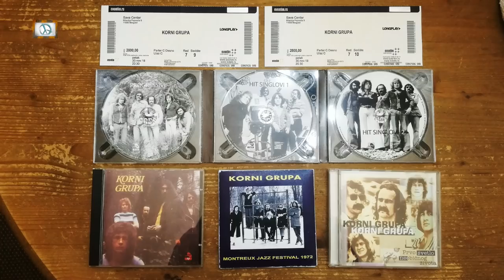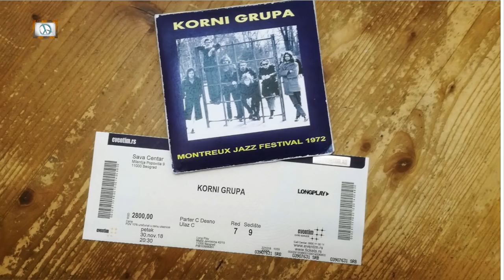KORNI GRUPA - Put za istok / HD Live / SAVA CENTAR - 2019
Korni  grupa  i  Legendarna  kompozicija - Put  za  istok .Vokal - Zoran  Šandorov .